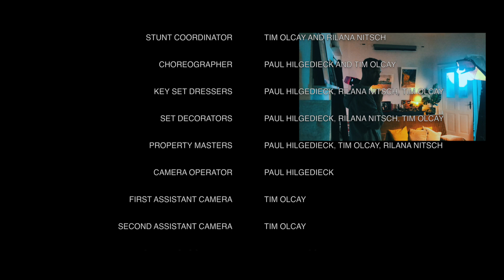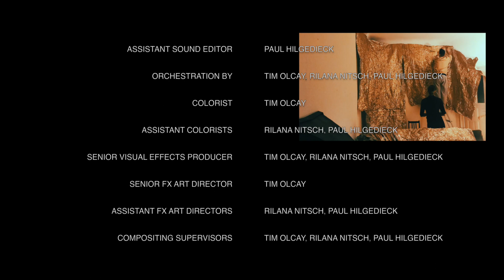"Jack&June" - An international award winning short film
"Jack&June" is the story of a strong minded, witty couple in their 30’s, struggling to keep their long term relationship alive - stuck in their PJ’s for one too many movie nights, what starts off as a tense, dull evening, soon evolves into a spectacular, action filled, imaginary journey of rediscovering who they really are and what was long lost: their loving spark.